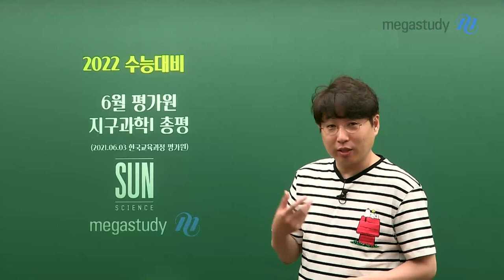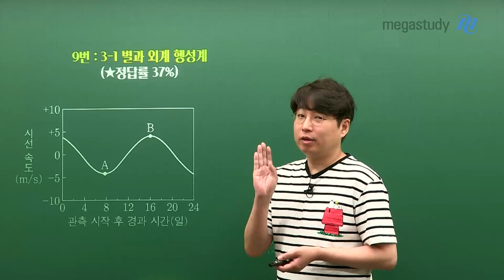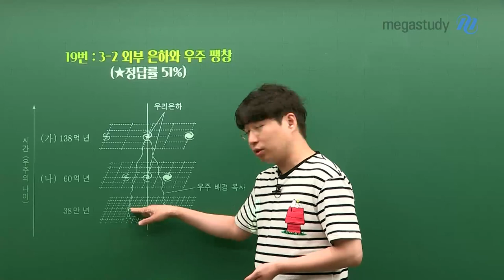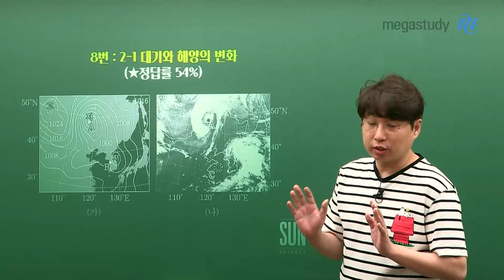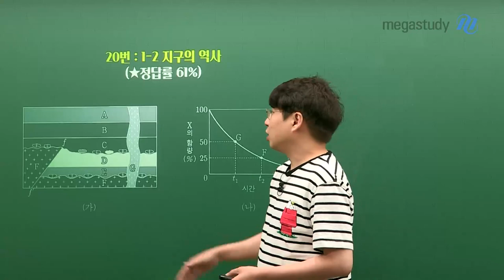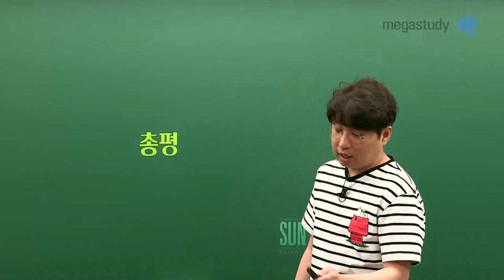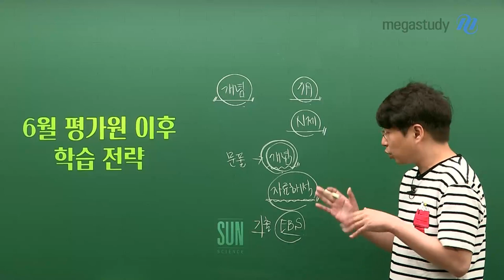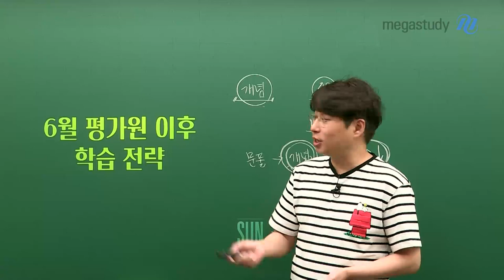[메가스터디] 지구과학 박선쌤 - [6월 모평] 지구과학Ⅰ,꾸준히 하는게 중요합니다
6월 모평은 축구로 보면 전반전을 마무리 하는 시험,
어디까지 공부가 되었는지 점검하기 좋은 시험입니다.

박선 선생님이 6월 모평 오답률 TOP 5 분석, 6월 모평 이후 전략에 대해 알려드립니다.

6월 모평 난이도는 작년에 비해 어렵지 않았습니다.

오답률 Best 5 분석
9번: 3-1 별과 외계 행성계
19번: 3-2 외부 은하와 우주 팽창
8번: 2-1 대기와 해양의 변화
14번: 3-1 별과 외계 행성계
20번: 1-2 지구의 역사

6월 모평 이후 학습 전략
개념을 한번 더 정리할 것
기출, EBS 풀어볼 것
자료 해석, 문제풀이 연습할 것
실수를 줄이는 연습할 것

그리고 꾸준히 열심히 하는것이 제일 중요합니다.